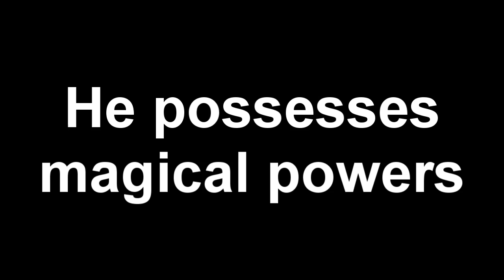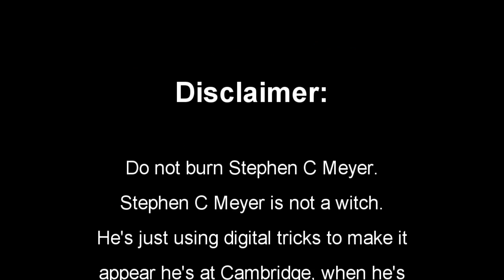Stephen C Meyer is a Witch!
I have photographic proof that either
A.  Stephen C Meyer is a Witch (preferred option)
B.  He's not actually at Cambridge University giving this interview and what you are seeing is a bad job of editing the greenscreen shadow before chromakey.

Watch as his amazing powers allow him to make parts of his hand disappear, to pass through solid matter, and to summon the forces of... well... I suppose of John Well's cult leader "Father", the Reverend Sun Myung Moon.

Small clip taken from "Darwin's Dilemma" Bonus Material, Illustra Media, 2009.  Used here for parody, comment and entertainment.

Note:  I am not advocating any violence against Stephen C Meyer.  Did I make that clear enough?